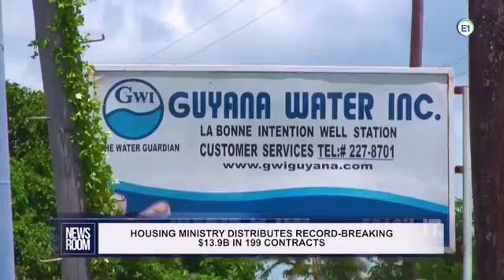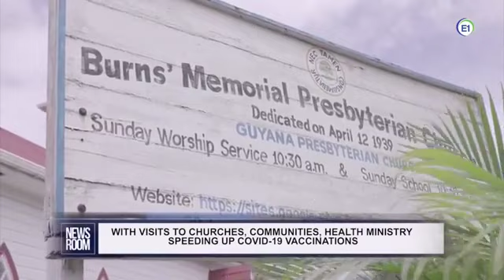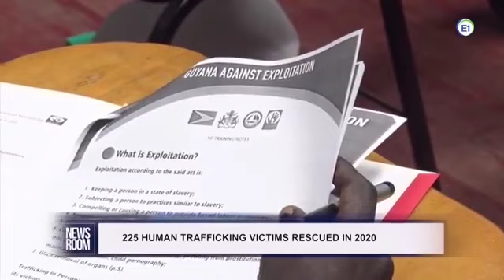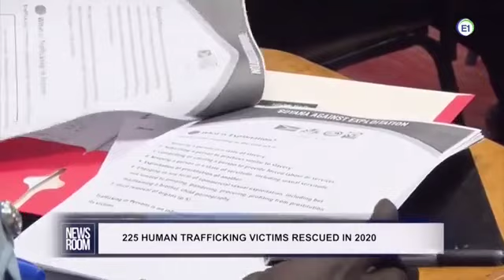GUYANA UPDATES | Ep 185 | Housing Ministry Distributes Record-Breaking GY$13.9 Billion In Contracts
Guyana Updates | Moving Guyana Forward | Please See Info Below
Newsroom.gy News for 16 March 2021.
*** BOTH THUMBS UP TO PRESIDENT NICOLÁS MADURO FOR RELEASING THE 12 GUYANESE FISHERMEN.
HOWEVER, GOING FORWARD, IN THE INTEREST OF MUTUAL BENEFITS AS NEIGHBORING COUNTRIES, VENEZUELA SHOULD REFRAIN FROM ACTS OF INTIMIDATION & AGGRESSION AND INSTEAD PURSUE PEACEFUL, LEGAL RESOLUTION OF BORDER CONTROVERSY; WHILE  STRENGTHENING GOOD NEIGHBORLY RELATIONSHIP.

Everyone should stand up for what's fair and right so the world can be a better place for all.

+++ Do Not Sabotage Your Own People's & Country's Development.

+++ Focus On The Issues And Not Ethnicity. Unite As One People For Rapid Advancement.

+++ Ask yourself:  " What Can I Do For My Country?" rather than "What Can My Country Do For Me?" - E.g. Dr. Yesu Persaud

+++ Ask yourself:  " What is my purpose in this life, and what legacy would I leave behind when I cross over to the other world?"

+++ Please Do Not Blow (Squander) These Rare And Exceptional Opportunities.

+++ Please take heed to your CONSCIENCE and do the RIGHT THING for your country.

+++ CATCH THE VISION: Guyana Has Been Poor For Too Long; Now Is The Time For Guyana To Accelerate Like A Rocket With No Turning Back.

+++ Let's Make Guyana Great And All Guyanese Would Be Happy, Gaining Respect From Around The World.